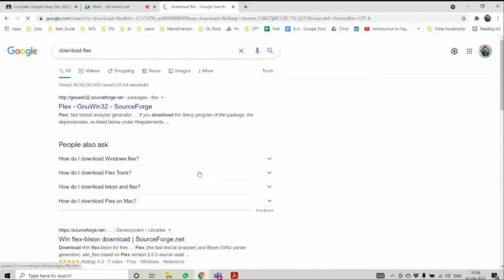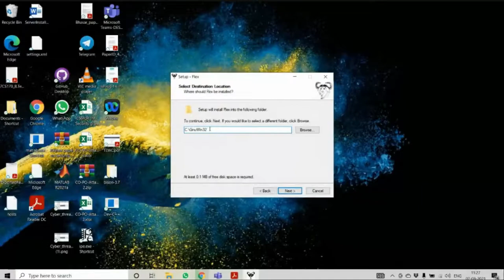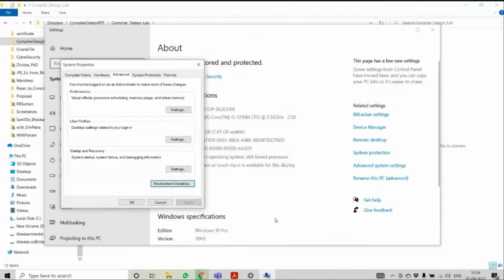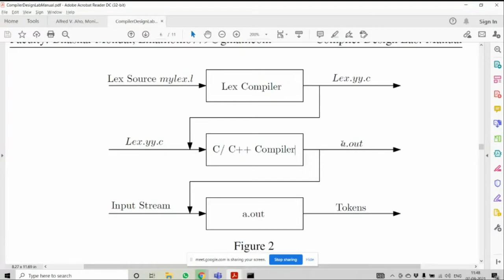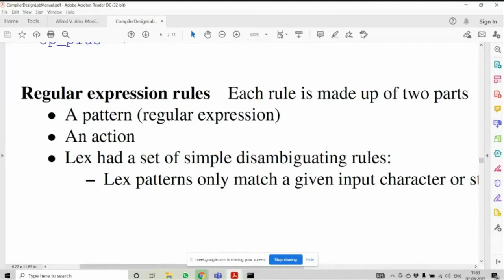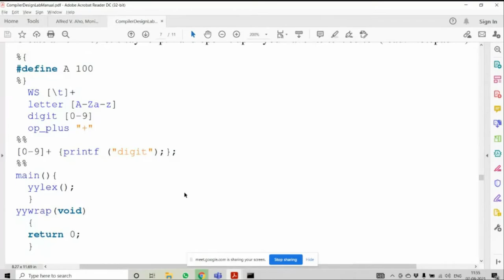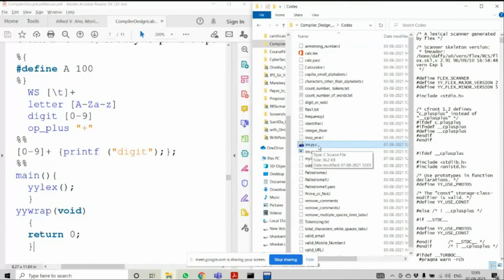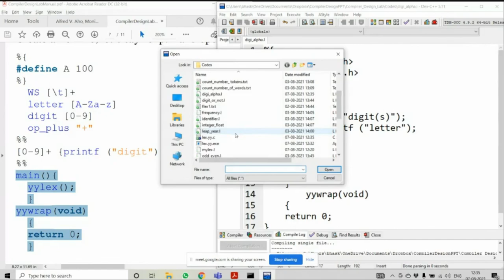Compiler Design Laboratory |: LEX/ Flex Download and Installation on Windows